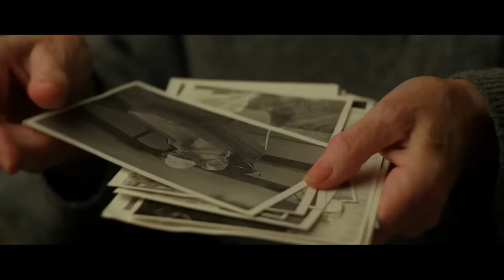MIX 2 ORE HITURI NOI MANELE 🏅💕 Cele Mai Ascultate Melodii 🔥 2 ORE MANELE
🎵 Bine ai venit pe canalul nostru, locul perfect pentru iubitorii de manele! Acest videoclip îți aduce un mix impresionant de 2 ore cu cele mai noi și ascultate hituri manele, special selectate pentru tine. 🌟💖

🔁 Playlist-ul include:
0:00 - Bucuriile-s cu gramul - Diana Mit
03:21 - Pe-a vietii mele carare - Andrada Barsauan
06:44 - Am obrazul plin de riduri - Florin Cercel
11:18 - Ma caut prin buzunare - Vali Vijelie, Danut Dinca
14:28 - Hai, hai ce mai stai - Claudia Puican
17:27 - Eu de la nimeni n-am cerut nimic - Adi de la Valcea, Georgiana Petrescu
20:26 - Cand a impratit Dumnezeu norocul - Georgiana Pop
23:45 - Frate, fratiorul meu - Andrada Barsauan
26:59 - Parca m-ai facut Doamne de fier - Diana Carlig, Claudia Puican
30:44 - Toate in viata s-au scumpit - Vali Vijelie, Georgiana Pop
33:45 - Cu tine vreau sa fac nunta - Roberta Miclaus
36:43 - Te voi iubi - Leo de la Rosiori
39:45 - As da si ultimul ban - Roberta Miclaus
42:29 - Am alergat dupa bogatii - Diana Mit
45:44 - Pamantul s-ar opri - Vali Vijelie, Diana Carlig
49:09 - Ce frumusete mare ai - LELE
52:22 - Jumatatea vietii ce mi-a mai ramas - Andrada Barsauan
55:46 - Tinerete - Leo de la Kuweit
59:34 - Ti-am fost umbrela - Florin Cercel
1:02:49 - Subiectul meu sensibil - Elys, Costel Biju
1:05:34 - Urc-o pe camila - Leo de la Kuweit
1:08:17 - M-am nascut direct la VIP - Costel Biju
1:11:37 - Se antreneaza - Florin Cercel
1:14:07 - Dau foc trecutului - Costel Biju, Elys, Sorin GS
1:17:55 - Otrava - Nikolas Sax
1:20:54 - Ce vina au ochii mei - Florin Cercel
1:24:43 - Nu musca nici sarpele - Narcis
1:28:03 - Banii nu plang pentru mine - Leo de la Kuweit
1:31:02 - Vin acasa iubire - Zenys, Costel Biju
1:33:35 - Casablanca - Bogdan DLP
1:36:23 - Ador sa te privesc - Zenys
1:38:55 - Fetele in colanti - LELE
1:41:40 - Tare iti bate inima - Florin Salam, What's UP
1:44:45 - Banii din intreaga lume - Georgiana Lobont, Lavinia Maris
1:48:27 - Pe tine te pastrez - Claudia Puican, Armin Nicoara
1:51:21 - Ai talent de Bucuresti - Andrada Barsauan
1:54:24 - Merg cu mainile la spate - LELE
1:57:30 - Si daca lumea intreaga - CEZAR
2:00:50 - Lacrima mea - Claudia Puican

🕒 Durata: 2 ore de muzică non-stop pentru a te asigura că petrecerea nu se termină niciodată!

🎤 Fiecare melodie a fost atent aleasă pentru a-ți oferi doar ce e mai bun din lumea manelelor.

Nu uita să apeși pe clopoțel pentru a primi notificări despre cele mai recente upload-uri!

💬 Comentează mai jos ce melodie ți-a plăcut cel mai mult și ce alte mixuri ai vrea să vezi pe canalul nostru.

✨ Alătură-te nouă pentru mai multe mixuri excepționale și lasă muzica să vorbească! ✨